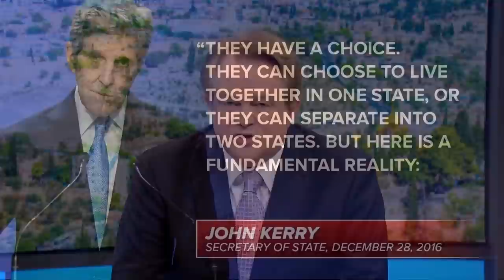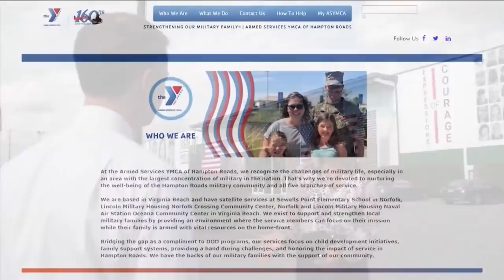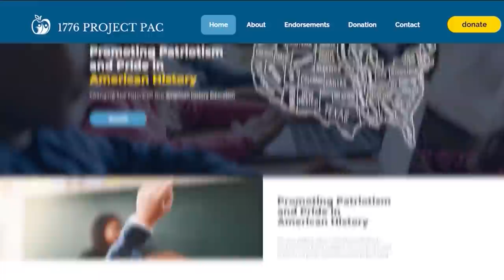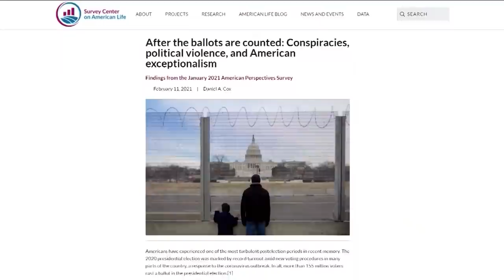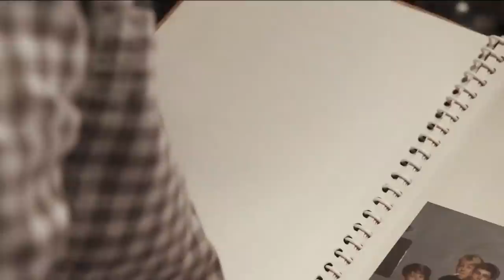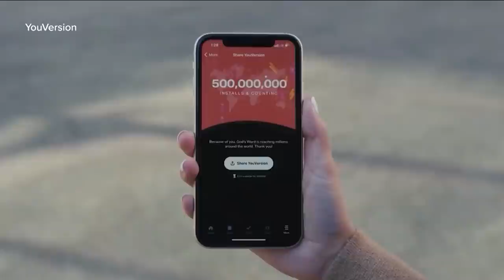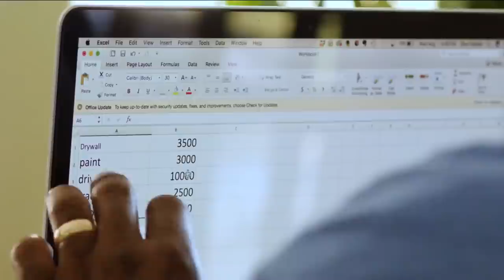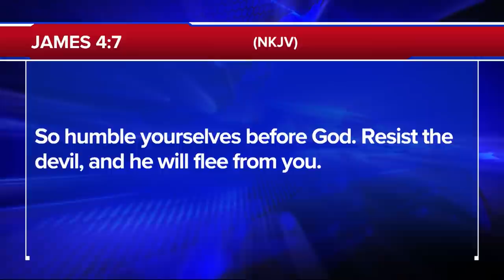The 700 Club - November 11, 2021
0:00 - Introduction
02:00 - News
37:28 - News Break
28:14 - Prayer & Ministry Story
46:03 - Military Story
38:57 - Featured Guest

Former Air Force officer and author Dr. Tiffany Tajiri shares personal accounts, remedies and exercises to combat PTSD. Plus, parents are outraged about what’s happening in schools and they’re fighting back.

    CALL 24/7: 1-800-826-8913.